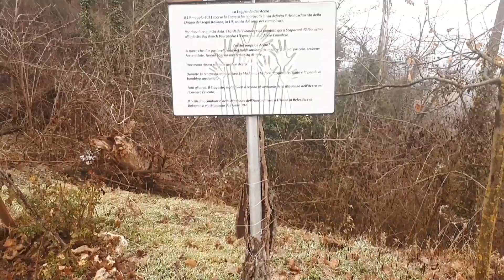Presepi in frazione Scaparone ( Alba)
Un'iniziativa che coinvolge gli abitanti della frazione e il comune di Alba. Particolare è la disposizione lungo il bordo della strada con i vigneti ed i noccioleti invernali che fanno da sfondo. Il percorso è di circa 1,5 km.  Visitabile fino a Domenica 8 Gennaio.